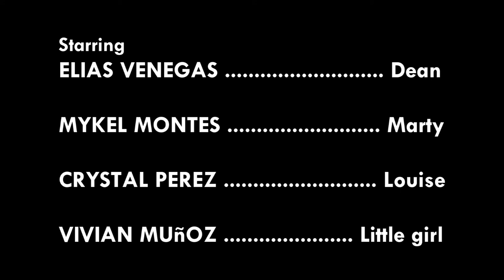Restoration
A short film I made. I wrote it last year and I was able to finally complete it.

Special thanks to Julio Acosta for letting me use his camera.